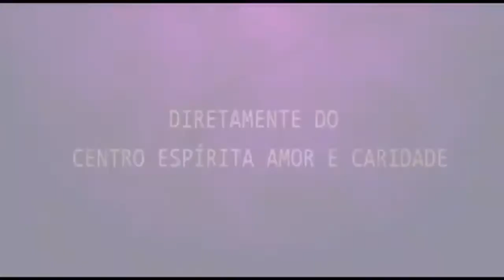Palestra Espírita - Cleildes Pimentel - A busca da Auto iluminação Através do Evangelho de Jesus